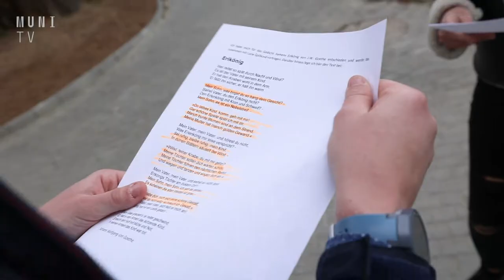✒️ Německý literární večer na Pedagogické fakultě doprovázeli Goethe i Württemberg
Akce MUNI Liest vyzvala studenty, aby se společně s dobrým jídlem a pozorným uchem připojili ke společnému čtení oblíbených německých textů. První literární večer se konal na půdě Pedagogické fakulty Masarykovy univerzity.

Natáčeli: Lucia Farkašová a Alice Holáňová